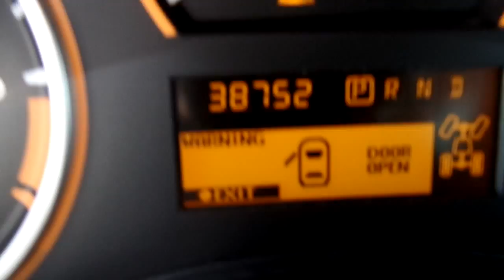NISSAN TITAN SV 4X4 2011(JUSBER MUNOZ) (FOR SALE)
38 MIL MILLAS